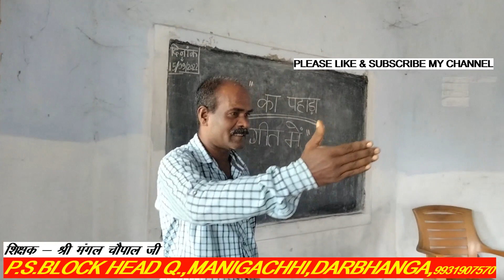9th COUNTING VIA SONG /नौ का पहारा गीत के माध्यम से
Plese
AND
OWNER-MD SARTAZ
REGION-BIHAR,INDIA
EDITOR-MD SARTAZ